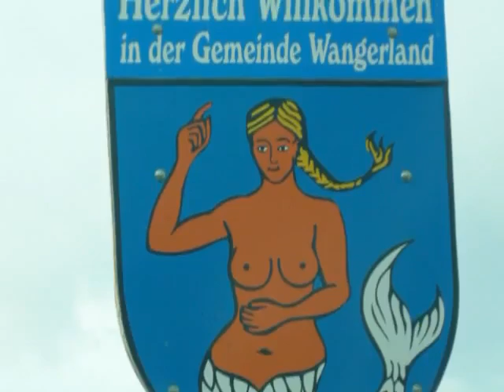Otto Waalkes Teil 19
witz  otto waalkes lieder  otto waalkes konzert  kaktus  otto waalkes werbung